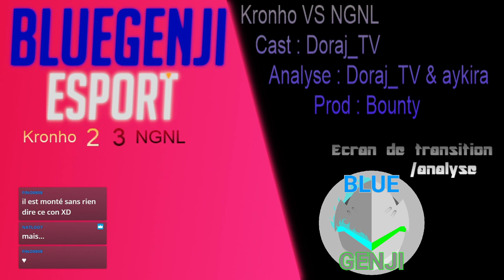Kronho VS NGNL (Live complet🔴) | Bluegenji eSport Tournoi Interne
Kronho VS NGNL - Bluegenji eSport Tournoi Interne